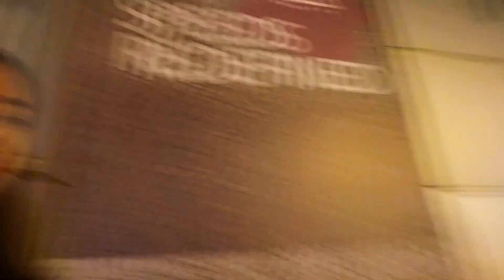I almost died Go-Karting *not clickbait* | كنت رح أموت في أكبر كارتينغ في الأردن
One of my worst nightmares became true on my first day in Amman!